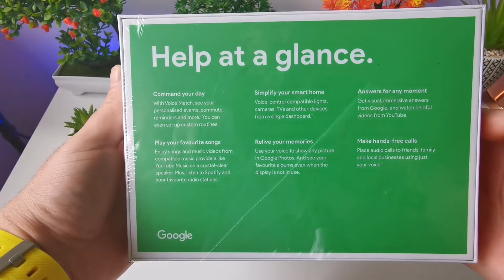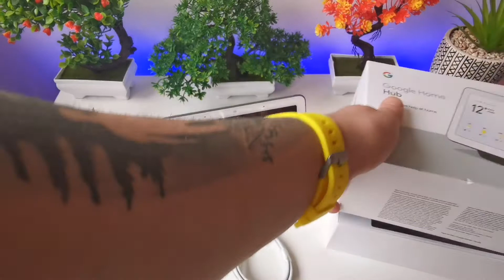Nest Hub GOOGLE Charcoal